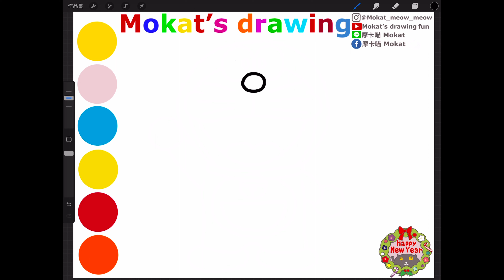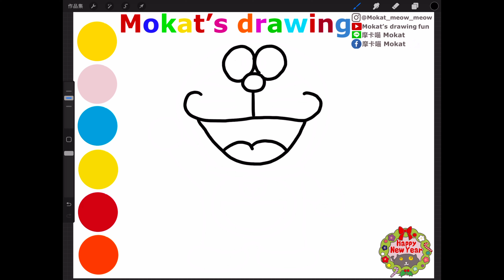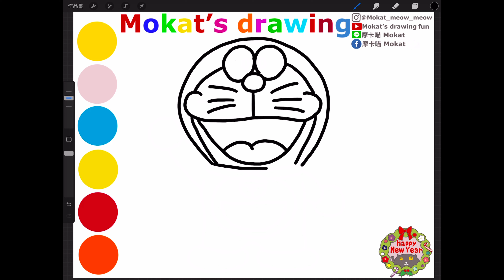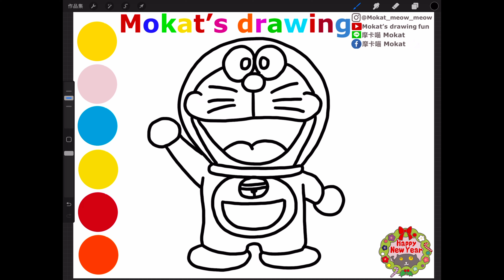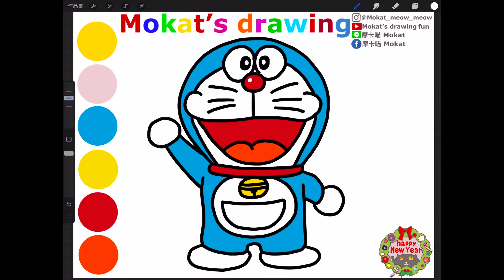How to draw Doraemon easy step by step for kids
วาดโดราเอมอนง่ายๆ ทีละขั้นตอน สำหรับเด็ก
Cómo dibujar Doraemon fácil paso a paso para niños.
Çocuklar için adım adım kolay Doraemon nasıl çizilir

Line貼圖：摩卡喵 Mokat